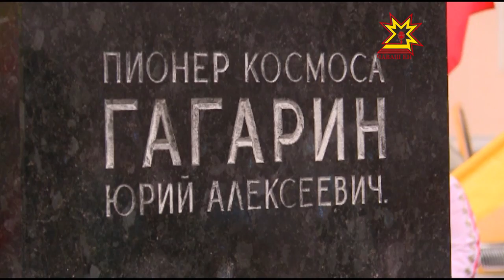Ака уйăхĕн 12-мĕшĕ - космонавтика кунĕ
Паян пĕтĕм тĕнчипе- космонавтика кунĕ. 55 çул каялла ака уйăхĕн 12-мĕшĕнче Юрий Гагарин «Восток» караппа пĕрремĕш хут çĕр чăмăрĕ тавра çаврăннă. Çак кун йăлана кĕнĕ йĕркепе хуласемпе ялсенче савăнăçлă митингсем ирттереççĕ. Шупашкарта та Юрий Гагаринпа Андриян Николаев палăкĕсем умне  халăх йышлăн пуçтарăнчĕ.